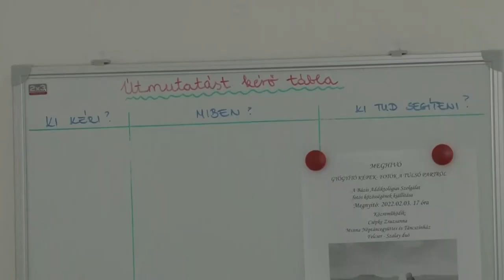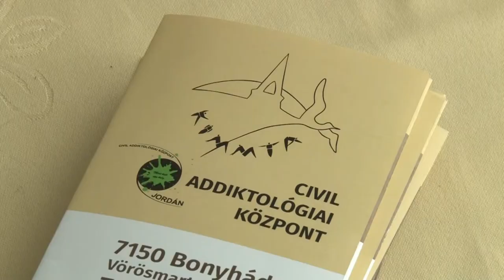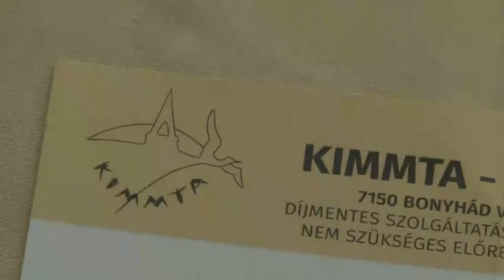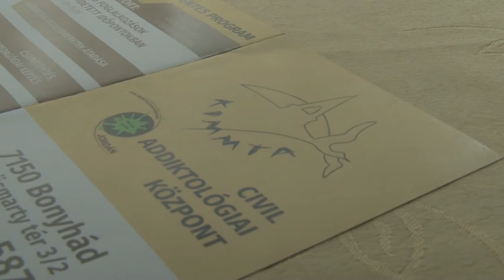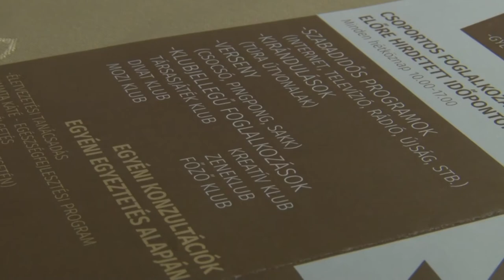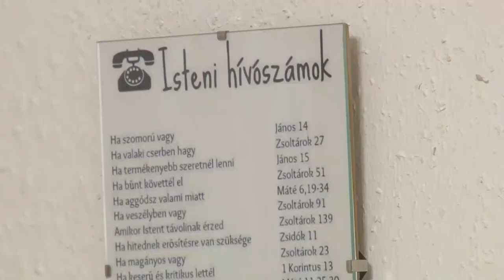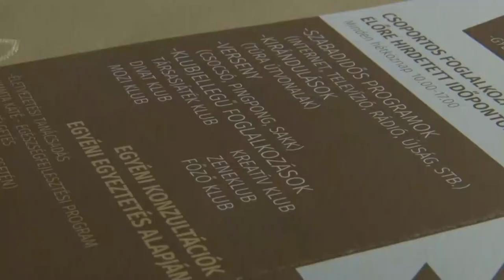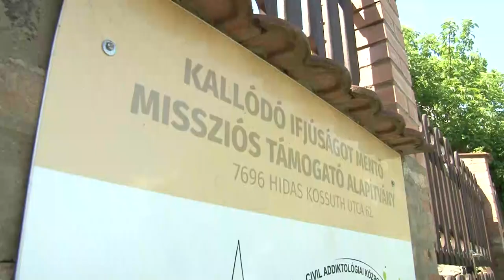Kallódó Ifjúság - segítik a szenvedélybetegeket Bonyhádon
Sokféle oka lehet annak, hogy valaki szerhasználathoz folyamodik. Akár trauma, rossz családi minta, öngyógyítási kísérlet vagy éppen a szociális életben való ellehetetlenülés. A Bonyhádon működő Kallódó Ifjúságot Mentő Missziós Támogató Alapítvány a rászorulóknak teljes körű segítséget próbál nyújtani a leszoktatás folyamatában. Személyes konzultációval, csoportos terápiás programokkal és háztartáspótló géphasználattal igyekszik hozzájárulni a sikeres gyógyulás teljes folyamatához.